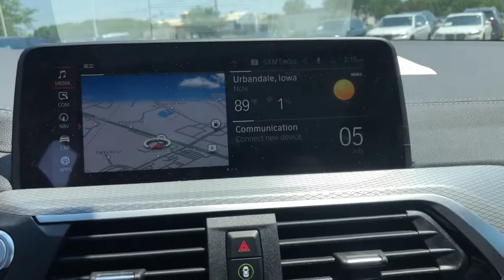2021 BMW X3 Urbandale, Waukee, West Des Moines, Johnston, Des Moines M9F18969L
Dark Graphite Metallic New 2021 BMW X3 available in Urbandale, IA at BMW of Des Moines. Servicing the Urbandale, Waukee, West Des Moines, Johnston, Des
2021 BMW X3 xDrive30i Sports Activity Vehicle - Stock#: M9F18969L - VIN#: 5UXTY5C06M9F18969

Navigation Heated Seats Sunroof Power Liftgate Rear Air PARKING ASSISTANCE PACKAGE WIRELESS CHARGING. xDrive30i trim Dark Graphite Metallic exterior and Black SensaTec interior. FUEL EFFICIENT 29 MPG Hwy/23 MPG City! SEE MORE! KEY FEATURES INCLUDE: Power Liftgate Rear Air Turbocharged Rear Spoiler All Wheel Drive Onboard Communications System Chrome Wheels Privacy Glass Steering Wheel Controls Child Safety Locks. OPTION PACKAGES: PREMIUM PACKAGE Wheels: 19 x 7.5 Y-Spoke (Style 693) Ferric grey Tires: 245/50R19 AS Run-Flat Comfort Access Keyless Entry Live Cockpit Pro w/Navigation Apple CarPlay & Android Auto Compatibility SiriusXM w/360L 1 year All Access subscription Connected Package Pro Head-Up Display Heated Steering Wheel Panoramic Moonroof Heated Front Seats harman/kardon SURROUND SOUND SYSTEM PARKING ASSISTANCE PACKAGE Active Park Distance Control Surround View w/3D View Rear View Camera Parking Assistant Plus WIRELESS CHARGING Enhanced USB & Bluetooth. BMW xDrive30i with Dark Graphite Metallic exterior and Black SensaTec interior features a 4 Cylinder Engine with 248 HP at 5200 RPM*. EXPERTS RAVE: Great Gas Mileage: 29 MPG Hwy. MORE ABOUT US: Experience the Difference - Youll Be Glad You Did! Thank you for choosing BMW of Des Moines Our selection of New Certified Pre-Owned and Used vehicles is second to none! Our pre-owned vehicles are hand selected and fully inspected and priced at or below market value. We love trade ins and we also will buy your car whether you buy from us or not! ALL-WEATHER PROTECTION PACKAGE: All vehicles are equipped with an All-Weather Protection Package priced at $899. Plus tax title license and $180 dealer documentary service fee. Price contains all applicable dealer incentives and non-limited factory rebates.